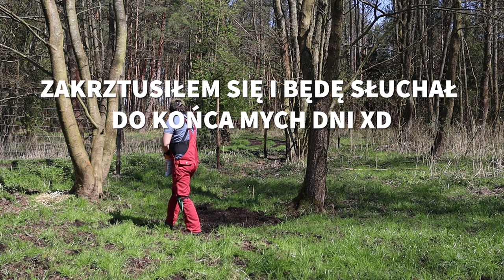U dzików na zadupiu - studnia gotowa 💦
Dzisiaj wykończenióweczka.

Ile to kosztowało?
wiercenie studni 1500zł (10 metrów)
zestaw przyłączeniowy 70zł
pompa 291zł
lepsza uszczelka tłoka 40zł
podstawa 292zł
4 pręty gwintowane M10, 4 śruby M8, nakrętki, podkładki 35zł
4 worki betonu 56zł
0.5 tony żwiru 16-32 50zł (tego nie potrzeba a jak już to 200kg, ja jeszcze sypałem na drogę)

Całkowity koszt studni: 2334zł, plus to co od was weźmie jakiś lokalny fachowiec, ja sobie wypłaciłem 6-pak.

0:42 wstęp
1:02 testy studni z nową uszczelką
1:32 udowadniam, że warto robić na oko
1:57 spacer po lesie
4:08 równanie terenu i sianie trawy
5:47 młoda się uczy roboty
7:44 nauczyła się i robimy dalej
8:28 zaścielam jej posłanie słomą (jakby spadła z hamaka)
8:48 podsumowanie